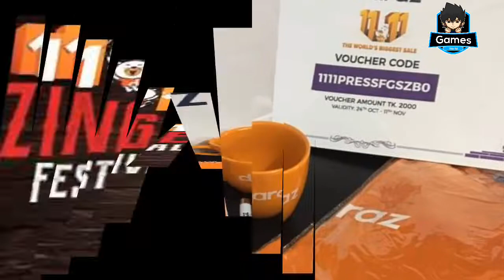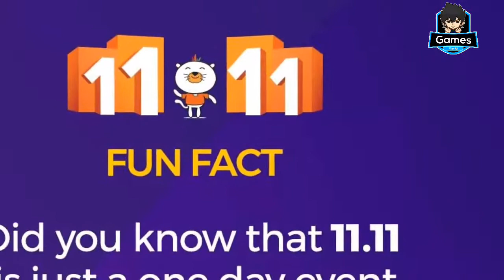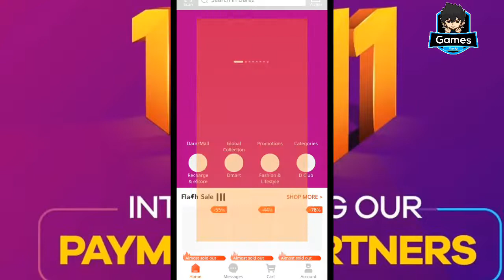Daraz 11_11 Biggest Sale | World's Biggest Sale Daraz 11 November 2019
Daraz 11_11 Biggest Sale | World's Biggest Sale Daraz 11 November 2019 | Daraz 11 11 Sale November 2019

⬇️⬇️⬇️⬇️⬇️⬇️⬇️⬇️⬇️⬇️⬇️⬇️⬇️⬇️⬇️⬇️Iss channel par koi bhi video aapko fake nhi mile gi.Yahan par aapko mobile updates-Apps and Games-Tech solution-Network Tips,Gaming Reviews Aor bht kuch.Tou jaldi se channel ko subscribe kar len aor yaad se bell icon ko press kar len ta k Games World Youtube channel ki official video aapko sab se pehle mil jae.

About This Channel:
Hi this is Games World🎮 FORM YouTube Gaming channel Subscribe for more updates Gaming tips & tricks, Mod Games, Sim Network updates and tips and tricks, Free internet on all type of network sims zong,telenor,ufone,jazz, Highly Compressed zip Files, Download Links, ONLY GENUINE VIDEOS Games World / Gaming YouTube Channel ; If you are the developer or the owner of the game or any type of video content and want me to delete the video please contact me at my email address and I will delete the video as soon as possible.